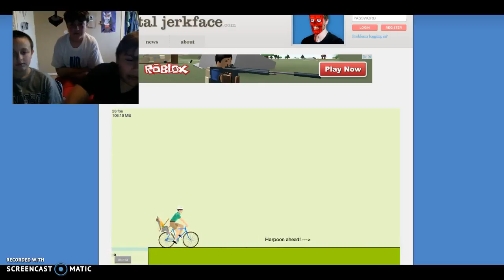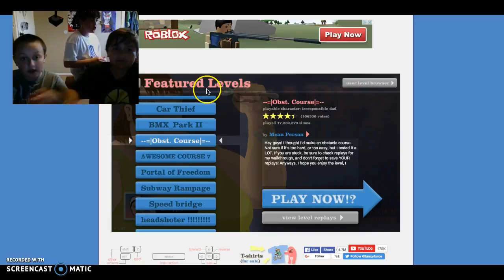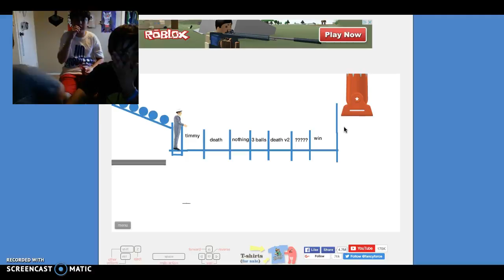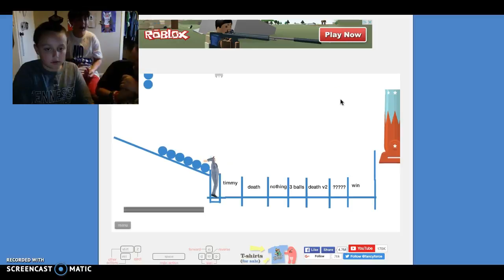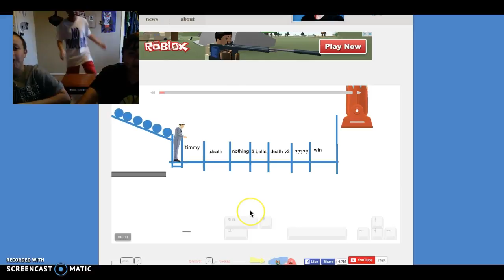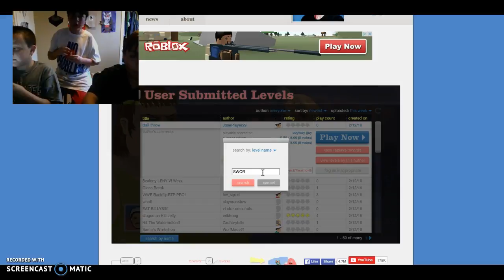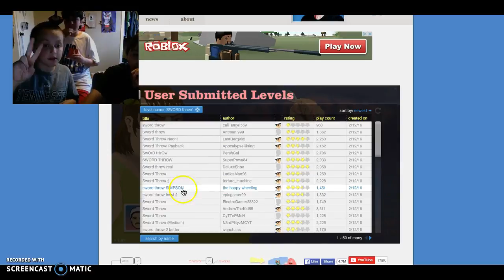Happy wheels part # 3